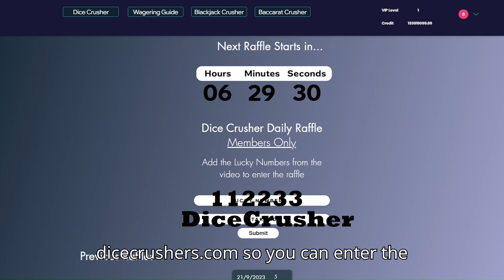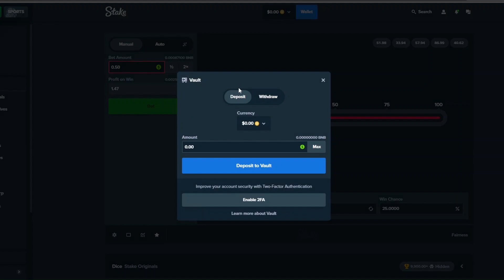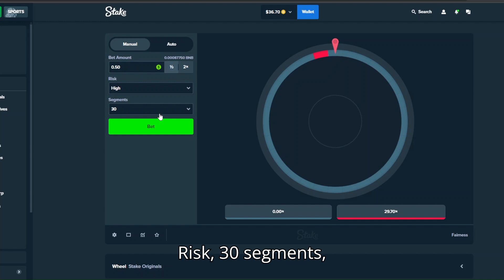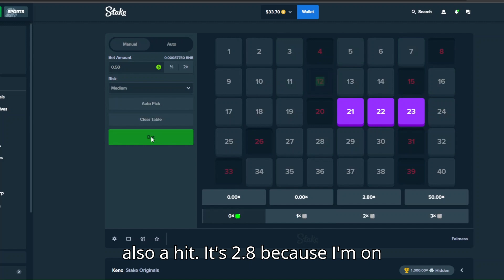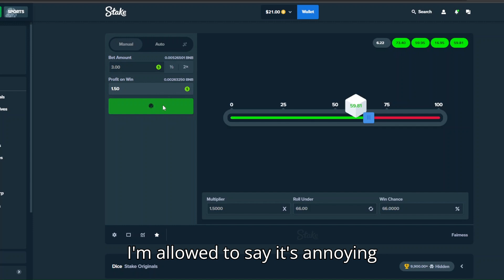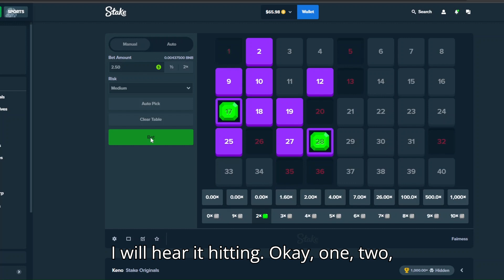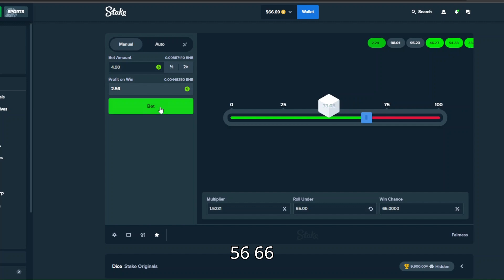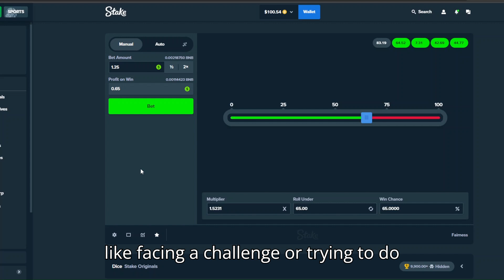HOW I GOT FROM $10 TO A $100 ON STAKE ORIGINALS!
If you find the Lucky Crusher Numbers make sure for a nice giveaway